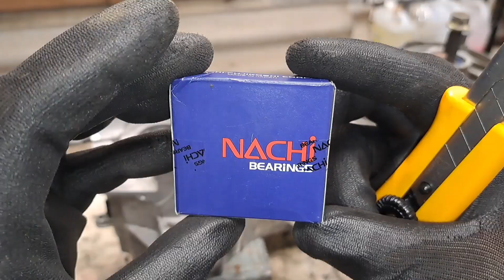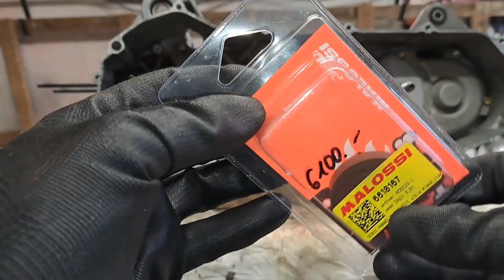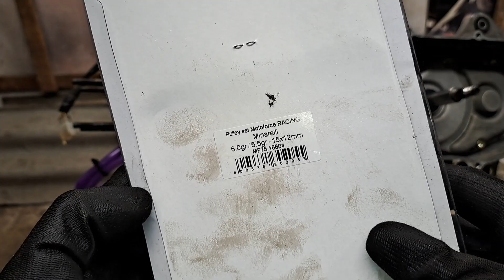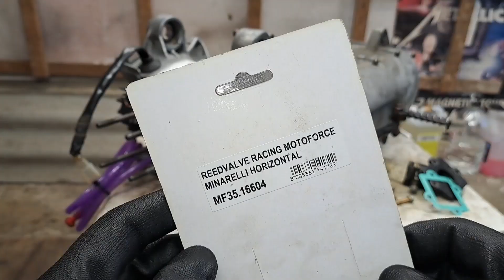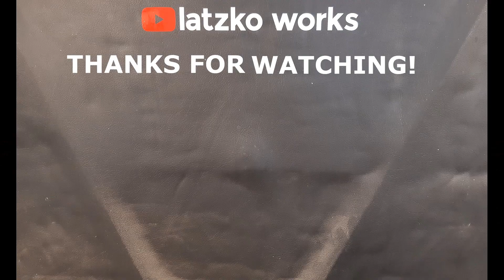Minarelli Aprilia SR engine dismount rebuild 70ccm / Minarelli blokk szétszerelés és felújítás 70ccm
70-es fekvő léghűtéses Minarelli blokkos régi Aprilia SR robogó motor szétszerelés, felújítás, főtengely, csapágyak, tömítések, variátor, görgők, szíj, henger, dugattyú stb csere.
Dismounting and rebuild of an old 70ccm Aprilia SR two stroke air cooled Minarelli scooter engine. Changing the crankshat, bearings, sealings, cylinder, piston, CVT mechanism and so on.